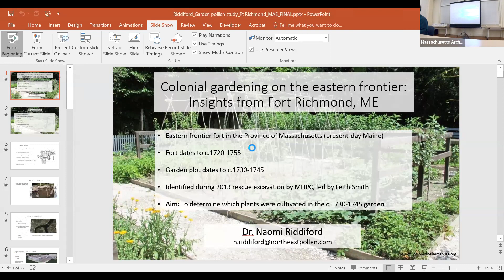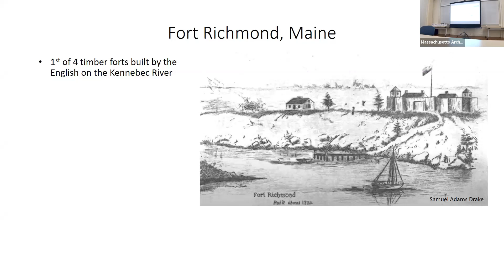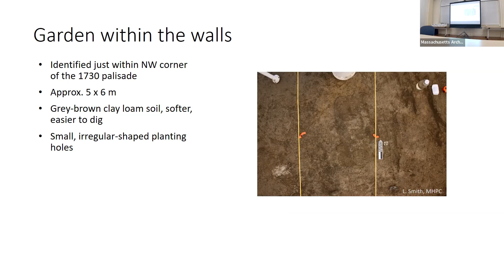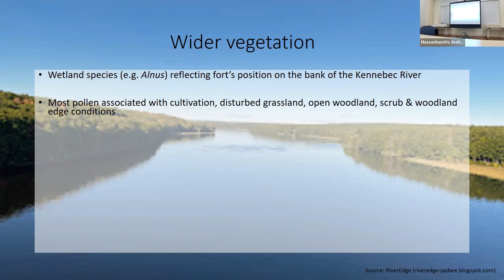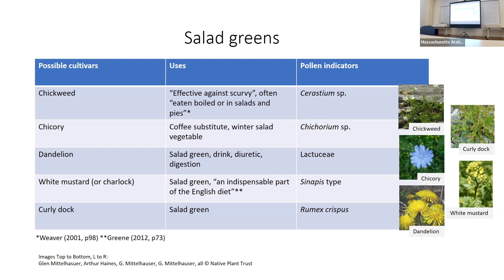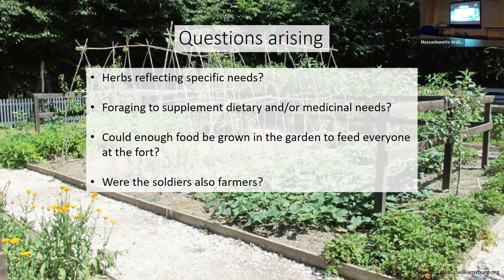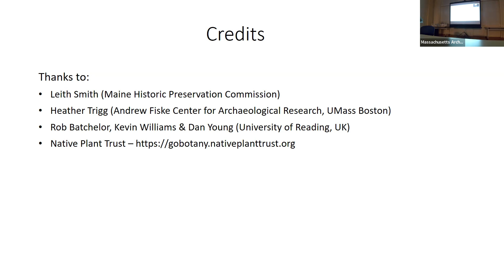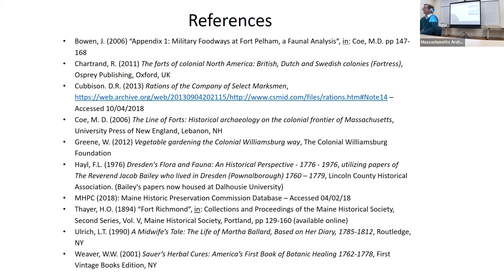Gene Winter Chapter Presents: Dr. Naomi Riddiford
Historical records from western frontier forts suggest that gardening and farming practices were an important part of a soldier’s daily routine. However, little is known about this aspect of life at eastern frontier forts. A garden plot identified during excavation of Fort Richmond, an eastern frontier fort in the Province of Massachusetts (now Maine), provides an opportunity to fill this knowledge gap. The site was excavated in 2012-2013 by the Maine Historic Preservation Commission, led by Leith Smith, in response to planned road construction. The fort was in use between c.1721-1755, and the garden plot dates to c.1730-1745, during the first phase of occupation. The garden was approximately 5m x 6m in size, located within the northwest corner of a wooden palisade. Bulk samples were collected from planting stains for pollen analysis, with the aim of determining which plant types were grown in the garden. My findings are presented here: Several garden plants were identified in the pollen record, including Achillea millefolium (yarrow), Allium sp. (e.g., onion, garlic, leek), Brassica oleracea-type (e.g., cabbage), Cerastium sp. (chickweed), Cichorium sp. (chicory), Helianthus sp. (Jerusalem artichoke?), Hypericum perforatum type (St. John’s wort), Lactuceae (dandelion), Ribes sp. (current and/or gooseberry), Rumex crispus (curly dock), Solanum sp. (e.g., potato), Sinapis type (white mustard), and Thymus sp. (thyme). Zea mays (maize) pollen was also present, probably derived from a nearby field(s). Whilst inevitable gaps in the pollen record mean the full garden assemblage is probably not represented, useful insights have still been gained into otherwise hidden aspects of life and gardening practices on the eastern frontier, and questions for future investigation have been identified.